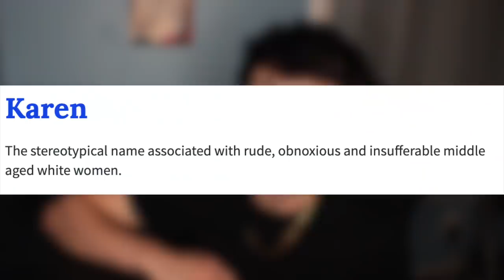The Karen Epidemic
Have something you want me to react to?